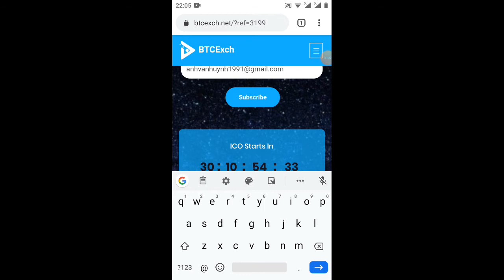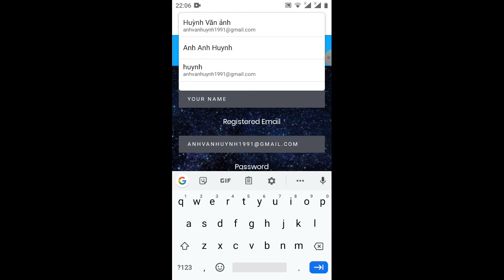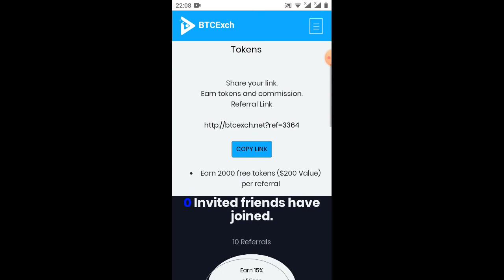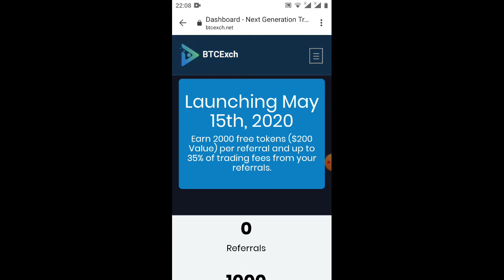hướng dẫn nhận 1.000 BTCexchange.net=100$token từ sàn mới (dự án ngon hơn coinbit)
Link ĐK
sđt kết bạn Zalo 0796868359